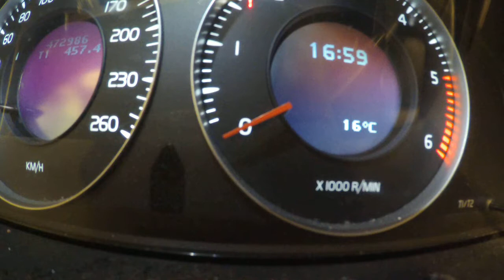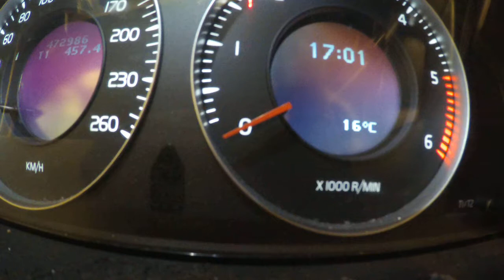Jarppenstrom-Andante andante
To Ekaterina